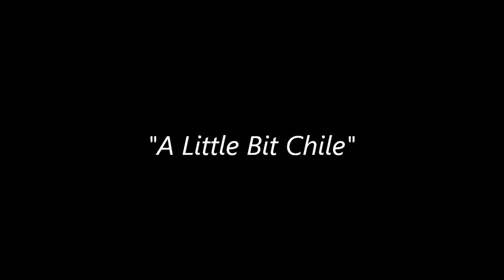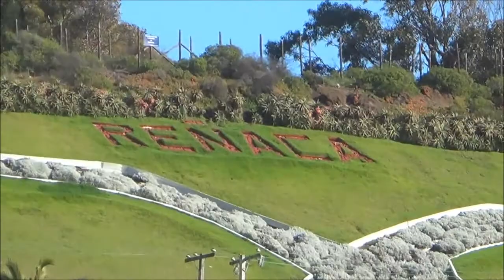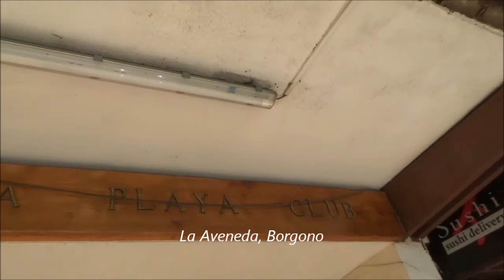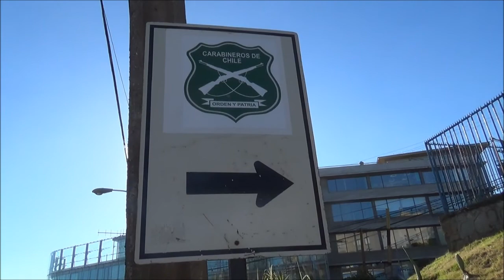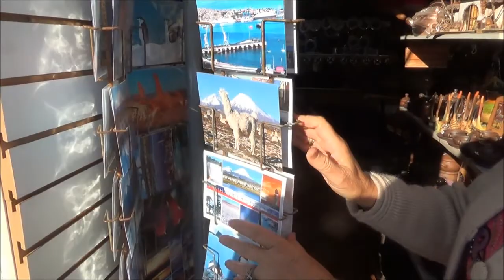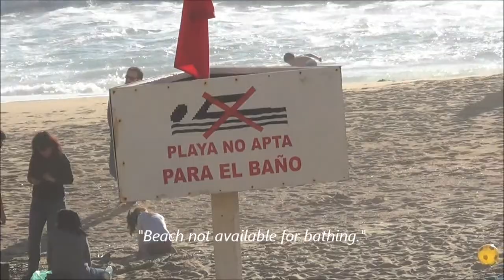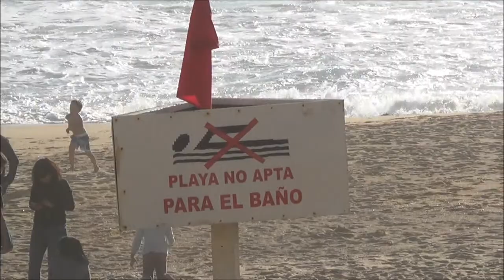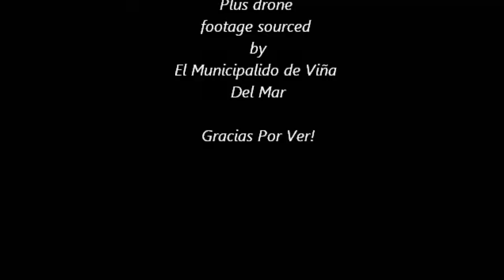A Little Bit Chile, Part One: "La Playa Reñaca"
In which, after flying to Santiago, riding to Viña Del Mar and arriving at the beach in Reñaca, we spend our first few days getting "A Little Bit Chile". Mucho más de Chile vendrá más tarde, ¡pero mira esto primero!